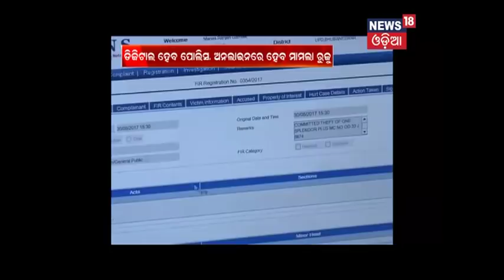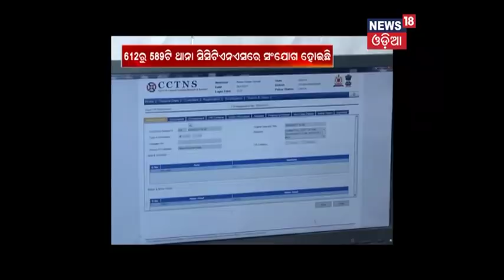Odisha Police To Enable IOs Use Laptops, Tablets, Smartphones For Investigative Work DGP